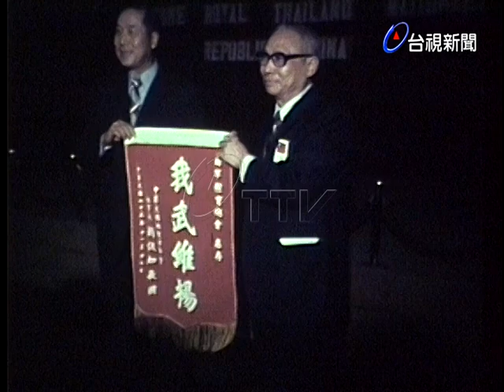國軍體育會晚宴中韓泰三國橄欖球員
(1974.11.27)國軍體育會晚宴款待中韓泰三國橄欖球員，國防部副參謀長致詞.橄欖球協會致贈錦旗給國軍體育會.